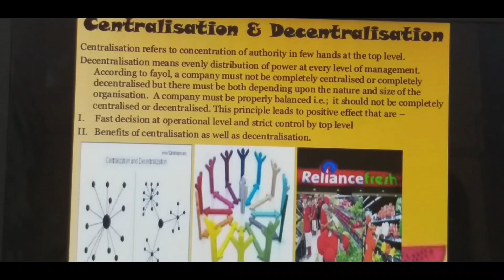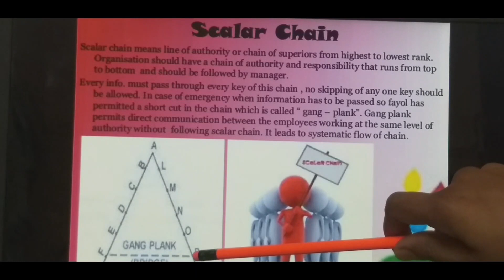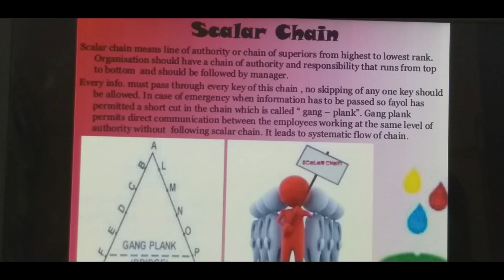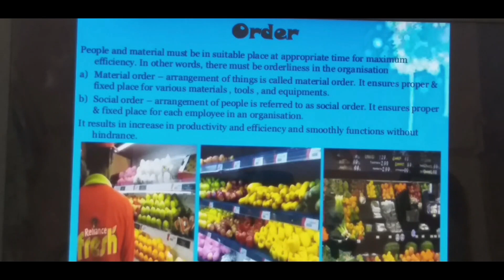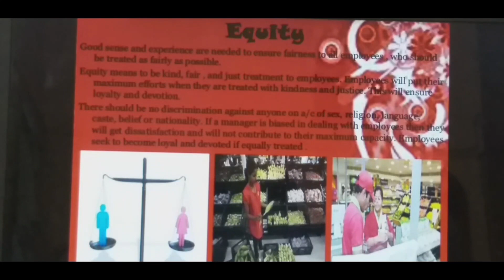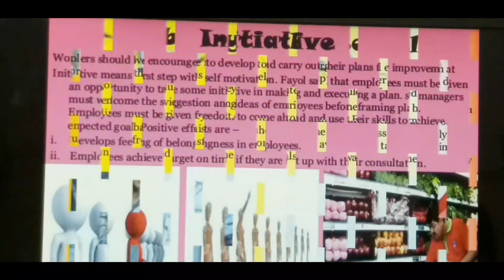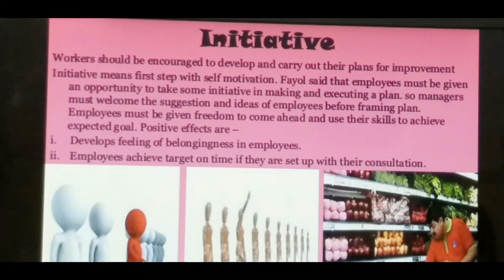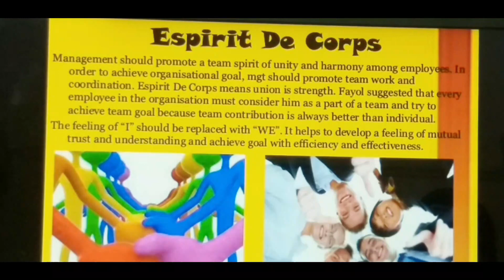Class 12 Business Studies Ch-2 (Part-4)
Henry Fayol's Principles of Management (Contd.)